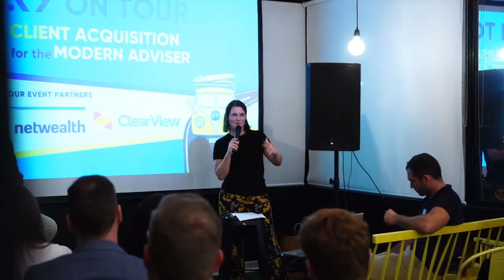#386 Lucian Russ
Lucian is a Financial Planner and sole Director of Emu Wealth. He and James talk about his journey into advice, how he set up a business from scratch, and how he settled on his ideal client base.

To learn more about how TAL can support your business, please